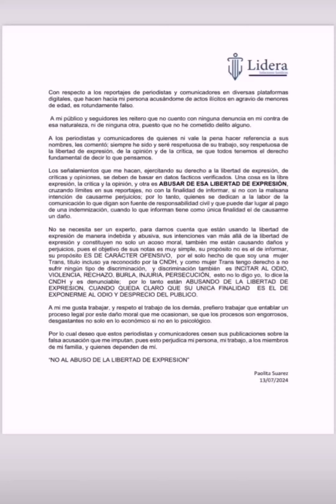Paola Suárez aclara si puso o no una demanda.